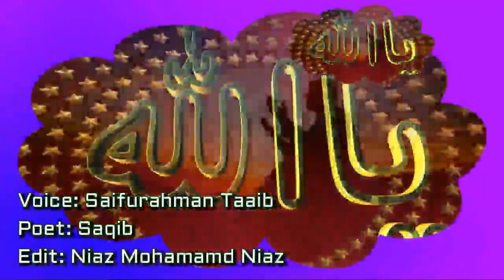Pashto Monajat- Saifurahman Taaib- Pa Nimo Shpo Mi Derta Pa Lapo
Pa Nimo Shpo Mi Derta Pa Lapo Ki Zarie Rawari
Sta Di Rahmat Aumidwar Yama Salgie Rawari
Beautiful Pashto Monajat
Voice: Saifurahman Taaib
Poet: Saqib
Edit: Niaz Mohamma Niaz